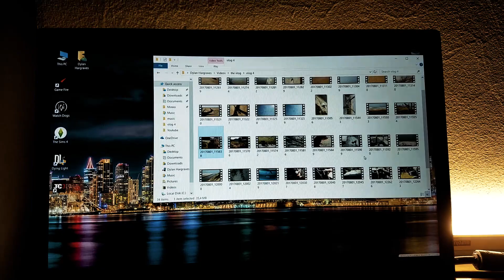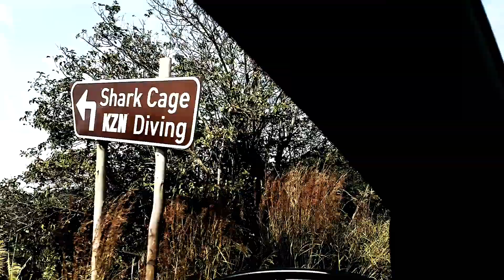Old Lady Falls Down Hill EPIC FAIL __ VLOG 4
This video contains real footage of an old lady sliding, yes sliding, down a bank at the beach... She can't get up and it's absolutely hilarious.

So If you couldn't tell by the video, I went to the beach with my gran "Gogs", and her two dogs; Scooby and Betty.

my website... not that anyone cares--- dylanrhphotography.wordpress.com